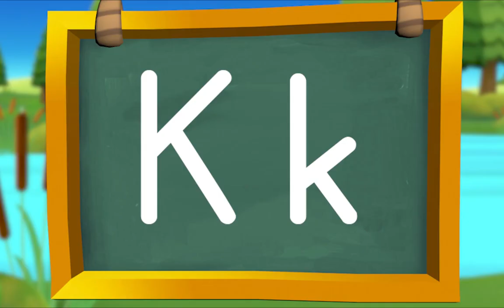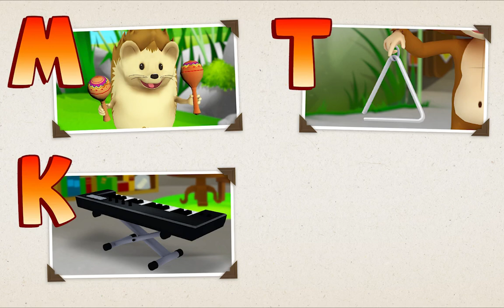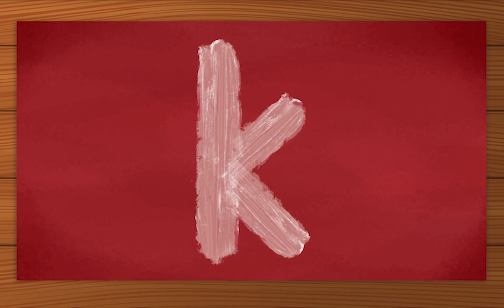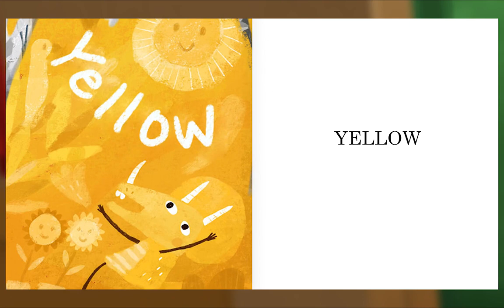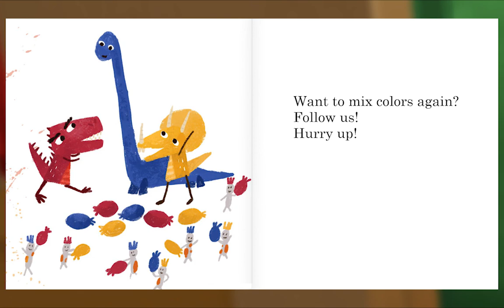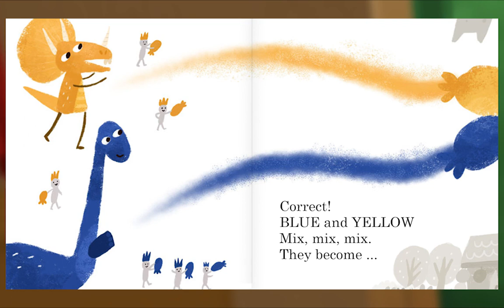Animal Island Learning Adventure (AILA) Preschool Learning System | Learning Session